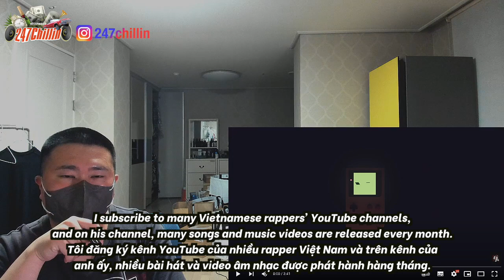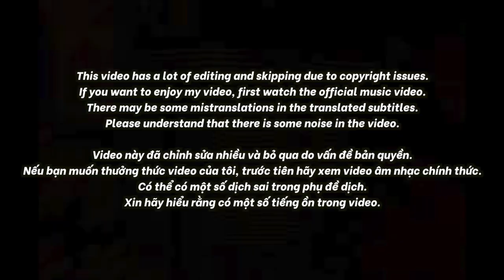🇻🇳🇰🇷🔥Korean Hiphop Junkie react to Hustlang Robber - MAN UP (VN/ENG SUB)